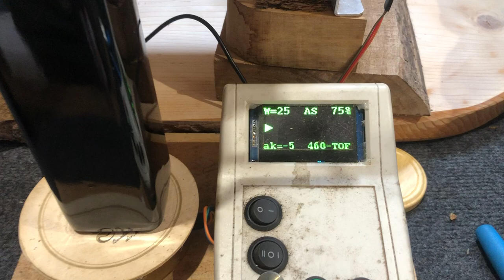Haltbarkeit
Mein Pflanzenöl länger haltbar machen.
Dazu kann ich Stickstoff verwenden, oder ich verwende u.a. diesen Trick.